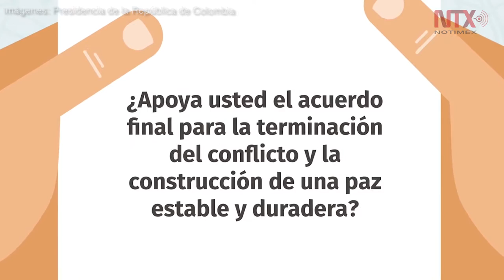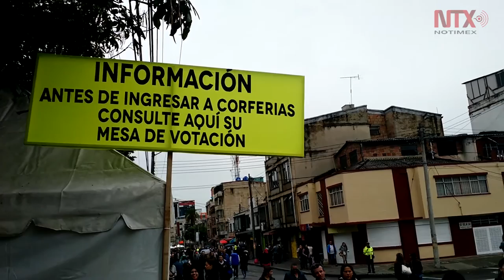Triunfo del NO deja a Colombia en la ruta de la guerra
Los colombianos dijeron No al acuerdo Final de Paz entre el gobierno del presidente Juan Manuel Santos y las guerrillas de las FARC